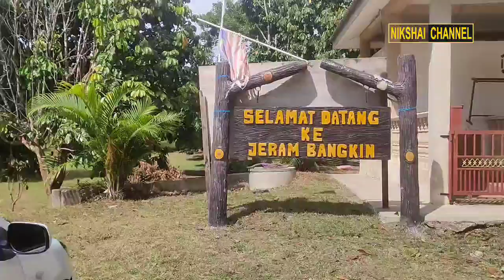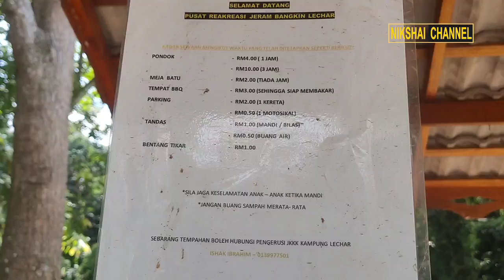Jeram Bangkin RAUB